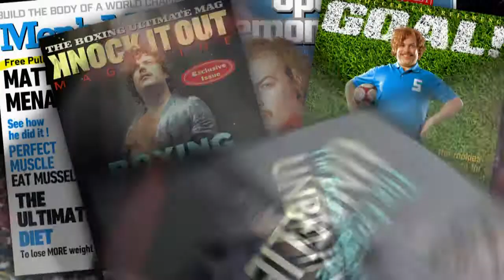UBISOFT MOTION SPORTS KINECT TRAILER (ENG)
Video anteprima di "Motion Sports" in esclusiva per Kinect. Disponibile per XBox360